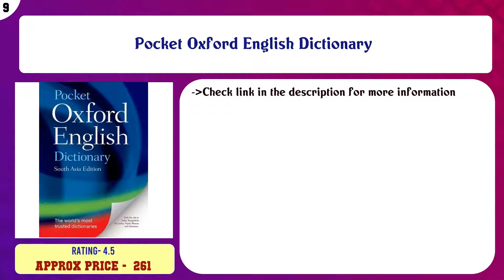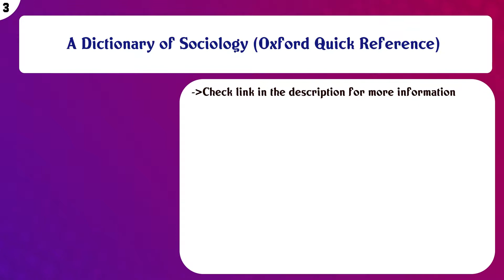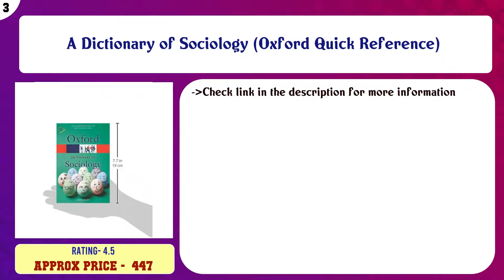Top 10 Dictionaries Books to buy in India 2021 | Price & Review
Top 10 Dictionaries Books to buy in India

Find the links below to buy these products:

List of top Dictionaries Books:
Everyday Vocabulary More Than 6100 Words

Pocket Oxford English Dictionary

English-English-Hindi Dictionary

Oxford English Mini Dictionary - Indian Edition

Hindi-English Expert Translator Hindi se English Translation Mai Step-By-Step Purn Dakshta Ke Liye

Oxford English-Hindi Dictionary

Oxford Advanced Learner's Dictionary Hardback (with 1 year's access to both Premium Online and App)

A Dictionary of Sociology (Oxford Quick Reference)

Chemistry Formulae & Definitions

The Oxford Hindi English Dictionary

Content of this Video:
10 best products to buy Dictionaries Books India

Top rated Dictionaries Books in India